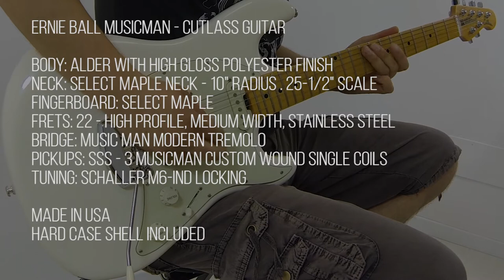Ernie Ball Music Man Cutlass Guitar SSS - Demo & Playthrough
Mixed Demo and playthrough played with Ernie Ball Music Man Cutlass Guitar SSS. Check it out!

Guitar used - Ernie Ball Music Man Cutlass Guitar SSS